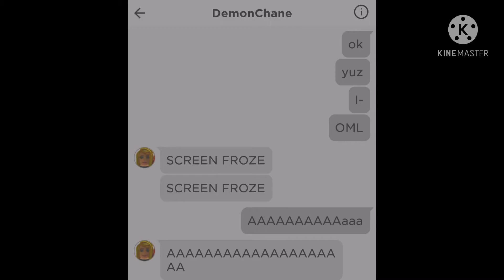4 reasons that ruin our recording